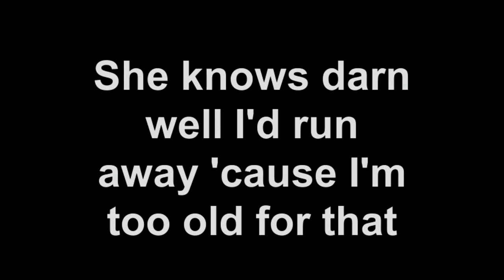Happy 5th Birthday Olivia FINAL